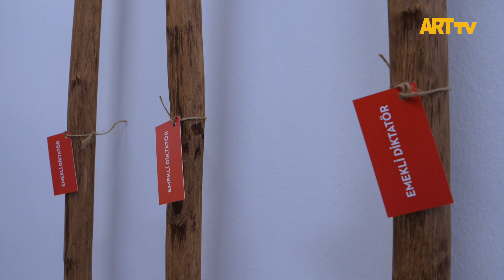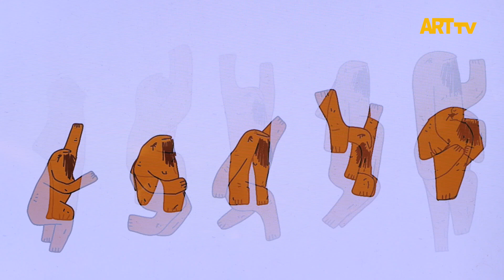Doğukan Çiğdem | Arada Yaşayanlar | Galeri/Miz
Doğukan Çiğdem
Arada Yaşayanlar
9 Ocak - 23 Şubat 2024
Galeri/Miz

Galeri/Miz, 9 Ocak - 23 Şubat 2024 tarihleri arasında Doğukan Çiğdem’in “Arada Yaşayanlar” isimli kişisel sergisine ev sahipliği yapıyor. Emre Zeytinoğlu’nun kaleme aldığı yazı ve Doğukan Çiğdem’in eserleri ile birlikte ‘’Yaratma dürtüsü’’ ve ‘’ilerleme’’ kavramlarını tartıştığımız sergide, insan-doğa-toplumsallık arasındaki sürekli değişimi ve onlara ait sembollerin bu değişim karşısında aldığı halleri sorguluyoruz.

Önceki sergilerinde, bazen mitlere ya da inanç sistemlerine ait sembollerin modern dönemde nasıl kılık değiştirdiğini, o değişimin de insanda hangi “psikolojik yarılma”lara neden olduğunu ele alan, bazen de arkaik yaşam koşullarını belirleyen kültürel kodların nasıl bir kaymaya uğradığını, kendi imgesel çözümlemeleriyle ortaya koyan Doğukan Çiğdem, ‘’Arada Yaşayanlar’’ adlı kişisel sergisinde, insan, doğa ve toplumsallık arasında süregelen değişimlere ait sembolleri, alışılmış gösterge ilişkilerinden soyup farklı ilişkilere sokuyor ve karşımıza bir kez daha yeni kompozisyonlar seriyor.

Doğukan Çiğdem “Arada Yaşayanlar” sergisiyle praksis edimler üzerine yeni bir bakış sunuyor. İzleyiciyi insan varoluşunun temel dinamiklerini keşfetmeye, yaratımın ve bozmanın ince çizgilerini sorgulamaya davet ediyor. Bilincin ve varoluşun kesişiminde bir yolculuğa çıkıyoruz. Yaratma ve yok etme arasındaki denge üzerine bir düşünceye yol açan, insan varoluşunun temel sorularını sorgulayan, kısaca yaratımın ve yokluğun arasındaki ince çizgide gezinen bu özel sergiyi 23 Şubat 2024 tarihine kadar Galeri/Miz’de ziyaret edebilirsiniz.